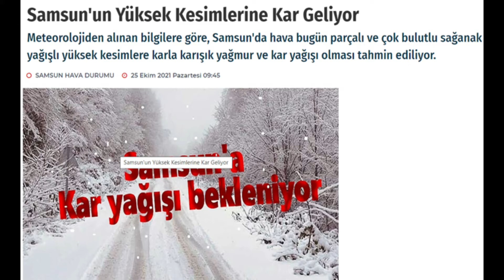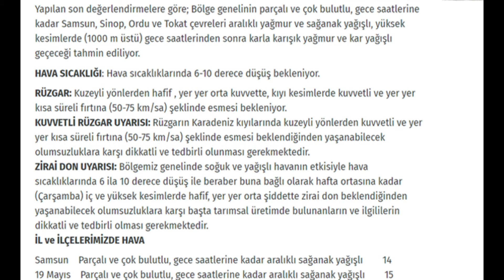Samsun Hava Durumu, Samsun'a Kar Geliyor , Sıcaklıklar 6 derece düştü